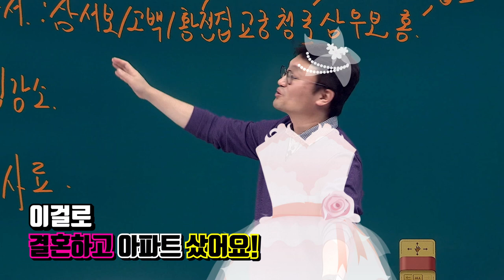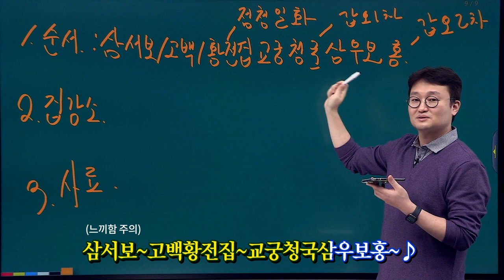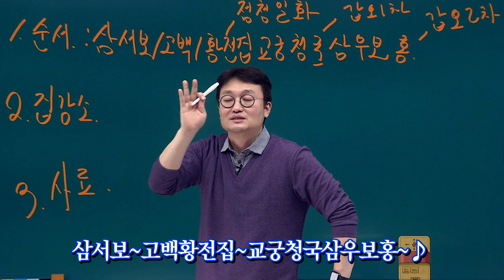[유상통] 도끼 샘을 인생역전하게 만든 3대 암기팁 - ① 동학농민운동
박수 칠 준비 되셨나요?
감동받아 눈물 흘릴 준비 되셨나요?!
순서 문제 무조건 풀 수 있는 '동학농민운동' 암기TIP!

신데렐라는 어려서~♬
노래에 암기팁을 붙이니 이렇게 잘 맞을 수가!!

무적의 암기팁이 궁금하시다면 바로 재생 버튼 꾹!